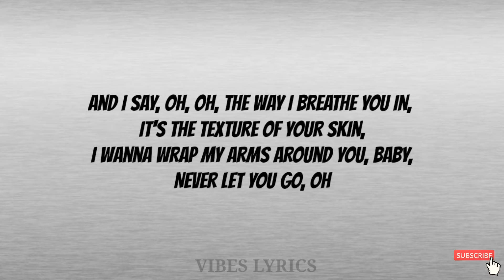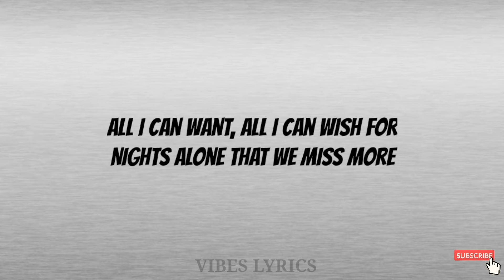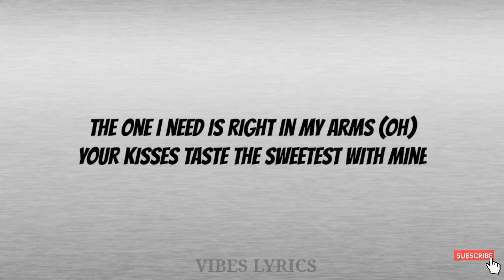Justin Bieber - Peaches (Lyrics) ft. Daniel Caesar, Giveon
Tags 🔖